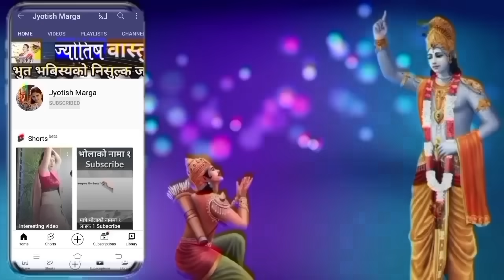दशैको टीका लगाउने उत्तम साइत || कता फर्केर लगाउने || dashain ko tika sait 2080 dashain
दशैको टीका लगाउने उत्तम साइत || कता फर्केर लगाउने || dashain ko tika sait 2080 dashain @jyotishmarga

about this video:
yes video ma vijaya dashami 2080 ma dashain ko tika grahan garna ko lagi shubha sait kati baje raheko chha bhanne bisayama nepal panchang nirnayak vikash samiti dwara tayar pariyako tikako uttam sait 2080 ko barema janakari diyako chha

2070 dashain tika sait
vijaya dashami 2080
vijaya dashami ko shubhakamana
happy dashain 2080
dasai ko shubhakamana
dashain tika sait kun desh ma kati baje
dashain tika sait kun desh ma kati baje audio song
dashain tika sait kun desh ma kati baje by
dashain tika sait kun desh ma kati baje download
dashain tika sait kun desh ma kati baje english
dashain tika sait kun desh ma kati baje instagram
dashain tika sait kun desh ma kati baje international
dashain tika sait kun desh ma kati baje mp3 download